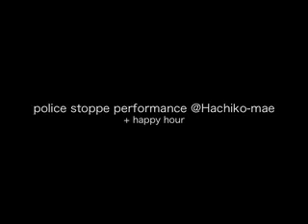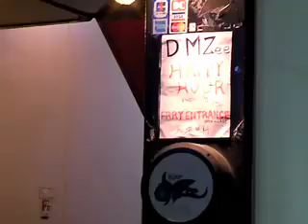Tokyo Shibuya Street - 21 oct.2007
police stopped performance @Hachiko-mae